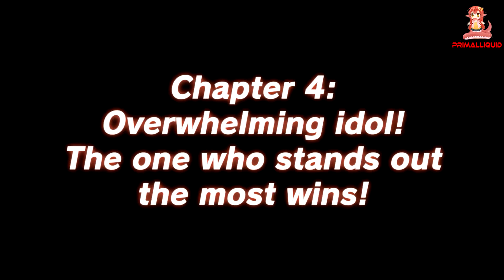Mugen Souls (PC) - Part 16 Bath Event For Chapter 3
Any and all donations will soley be used for upgrading equipment (mics,pc parts,capture cards ect) or video games to record. if you have a specific thing you would like your donation to go towards then please say so in the donation.

and enjoy great benefits such as.
70% revenue The most of Any network
100% chance to monetize so long as your video is not copyrighted
As High as 15$ CPM
Retain complete control and ownership of your channel.